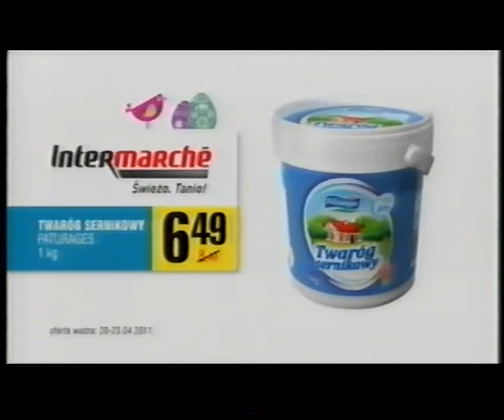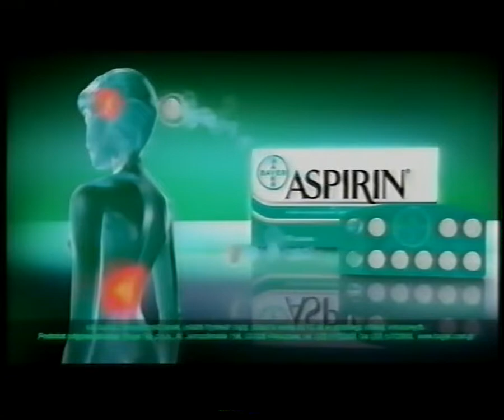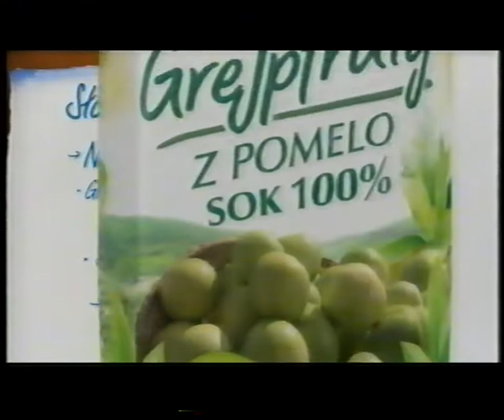Polsat - 2x zapowiedzi oraz blok reklamowy. 21.04.2011 r.